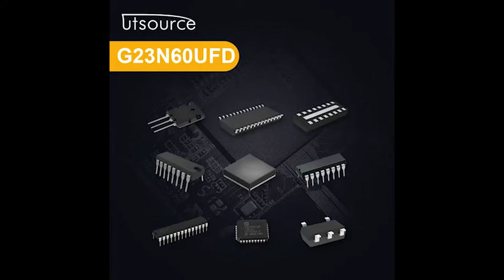G23N60UFD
Brand:Fairchil
Package / Case:TO-220F